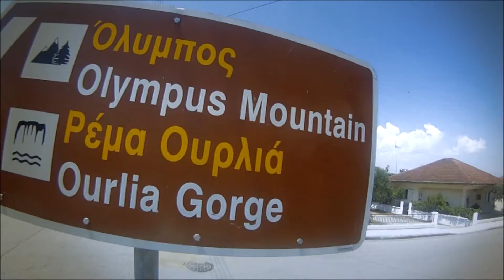KonitsaOlympus24_Coming soon (HD)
music:Houston - Runaway (Cover Dakota)
Μια αγκαλιά χιλιόμετρα για το 'Φάρο του Κόσμου'
Κόνιτσα - Όλυμπος 24

Για δεύτερη συνεχόμενη χρονιά η ομάδα του Κόνιτσα-Όλυμπος 24 έρχεται αντιμέτωπη με τον χρόνο. Η φετινή προσπάθειά μας σκοπό έχει να ενισχύσει το 'Φάρο του Κόσμου', στον Δενδροπόταμο Θεσσαλονίκης.

Έξι ερασιτέχνες αθλητές θα ξεκινήσουμε από την Κόνιτσα την Παρασκευή 5 Ιουλίου στις 22:00 και θα διασχίσουμε συνολικά 300 ποδηλατικά χιλιόμετρα μέχρι και τη θέση Γκορτσιά, πάνω από το Λιτόχωρο. Στη συνέχεια θα περπατήσουμε μέχρι την κορυφή του Ολύμπου, το Μύτικα, με σκοπό να φτάσουμε εκεί μέχρι τις 22:00 του Σαββάτου, δηλαδή μέσα σε 24 ώρες.